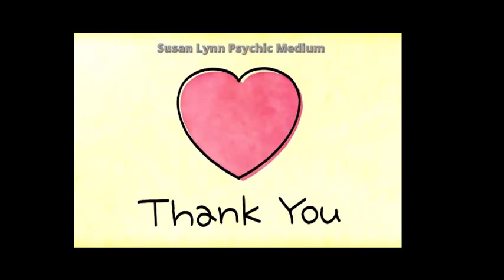**E.** Day! BIG Impacts! Total Lunar Eclipse & Full Moon - Special Guest Touched By Tarot!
I am thrilled  to have Afefe from TOUCHED BY TAROT here on YouTube to help me and you understand the importance of the energy  around  E Day!

This is the first Election Day total lunar eclipse in American history, not set to happen again until November 8th 2394!!!

We will be experiencing a Total Lunar Eclipse and A Full Moon during a Mars Retrograde!
These are BIG energies!
They will affect us and the E   L  e ction !

BLESSINGS!
Susan Lynn
Psychic Medium

Check out my membership where we have a like minded community of light workers and we talk about everything psychic, mediumship, spiritual and more.  It's $9 a month and you can join or cancel at anytime.
I have classes, zoom calls, private You Tube live readings and lots of recorded videos' on all subjects and more!